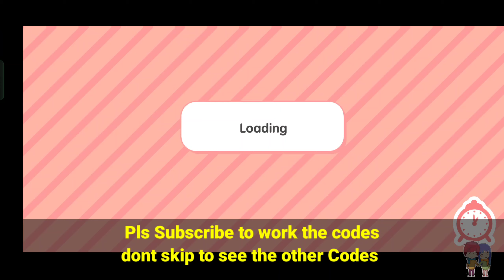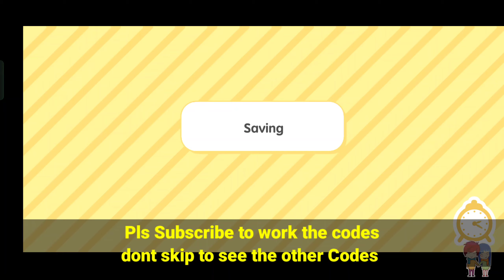WOW FREE NEW CLOTHES! Toca Life World Secrets and Hacks | Toca Boca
Its True! Free New Outfit and Items! Toca Life World Secrets and Hacks | Toca Boca